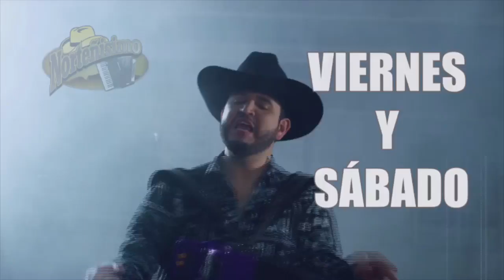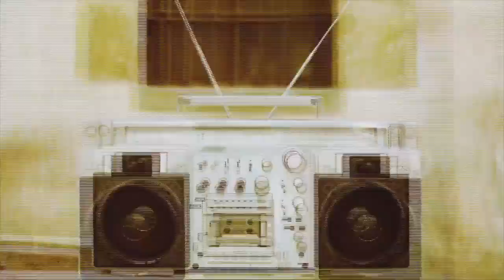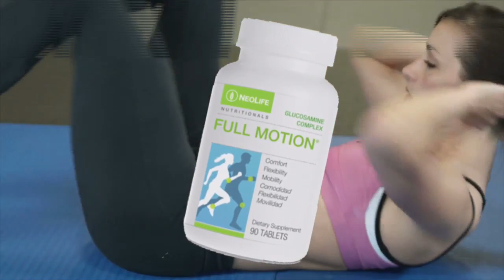Lobo Noticias 02 Abril 2024